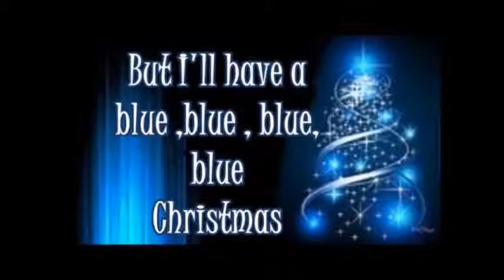Elvis Presley Blue Christmas by Gerard S